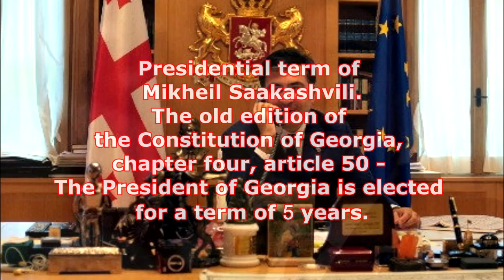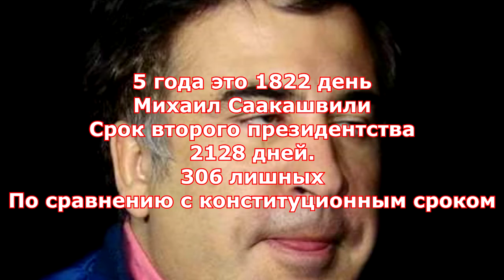სააკაშვილის მიერ პრეზიდენტობის ვადის გადამეტება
მიხეილ სააკაშვილის პრეზიდენტობის ვადა. საქართველოს კონსტიტუციის ძველი რედაქცია, თავი მეოთხე, მუხლი 50 -  საქართველოს პრეზიდენტი ირჩევა 5 წლის ვადით. მეორე საპრეზიდენტო ვადა - 2008 წლის 20 იანვრიდან 2013 წლის 17 ნოემბრამდე. 5 წელი 1822 დღეა მიხეილ სააკაშვილის  მეორე პრეზიდენტობის ვადა  2128 დღე იყო.  306 ზედმეტი დღე კონსტიტუციურ ვადასთან შედარებით. კონსტიტუციის ვადის გადაცილებით პრეზიდენტობა  მითვისებული ჰქონდა 2012 წლის 20 იანვრიდან 2013 წლის 17 ნოემბრამდე. ხუთი წელზე მეტი. ეს არის საკონსტიტუციო დარღვევა.
Presidential term of Mikheil Saakashvili.The old edition of the Constitution of Georgia, chapter four, article 50 - The President of Georgia is elected for a term of 5 years. Second presidential term - January 20, 2008 to November 17, 2013. 5 years is 1822  days Mikhail Saakashvili Term of the second presidency 2128 days. 306 extra Compared to the constitutional term. Exceeding the term of the Constitution The presidency was assigned from January 20, 2012 to November 17, 2013. More than five years. This is a constitutional violation.
Срок президентства Михаила Саакашвили.Старая редакция Конституции Грузии, глава четвертая, статья 50 - Президент Грузии избирается сроком на 5 года. Второй президентский срок - С 20 января 2008 г. по 17 ноября 2013 г. 5 года это 1822 день Михаил Саакашвили Срок второго президентства 2128 дней. 306 лишных По сравнению с конституционным сроком. Превышение срока действия Конституции Президентство присваивалось с 20 января 2012 г. по 17 ноября 2013 г. Более пяти лет. Это конституционное нарушение.